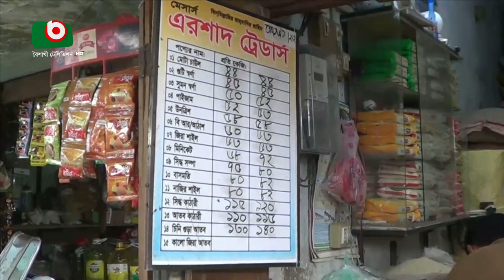দিনাজপুরে অস্থির চালের বাজার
দিনাজপুরে অস্থির চালের বাজার | Afroza | 20Jan23